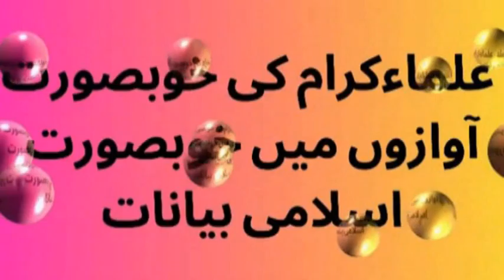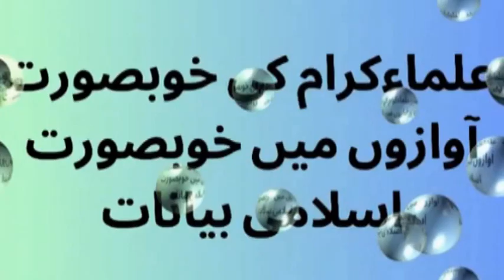ZALIM BADSHAH KE AAGAY NA JHUKANA | SYED ABDUL MAJEED NADEEM SHAH SAHIB |ALLAH HO AKBAR ISLAMIC CHAN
ZALIM BADSHAH KE AAGAY NA JHUKANA | SYED ABDUL MAJEED NADEEM SHAH SAHIB | ALLAH HO AKBAR ISLAMIC CHANNEL
SYED ABDUL MAJEED NADEEM SHAH SAHIB | MOULANA QARI HANIF MULTANI SAHIB | MOULANA TARIQ JAMEEL SAHIB  | DR ISRAR AHMED SAHIB | MUFTI TARIQ MASOOD SAHIB | MOULAN GHULAM MULLAH KHAN SAHIB
ALLAH HO AKBAR ISAMIC CHANNEL,moulana syed abdul majeed nadeem sahib,mimicry of engineer muhammad ali mirza,syed basit ali at hum news,best mimicry of dr zakir naik,tariq jameel latest bayan,muhammad ali mirza,pakistani ulma,pakistani alam-e-deen,moulana qari hanif multani sahib,dr israr ahmed sahib,mufti tariq masood sahib,moulana ghulam mullah khan sahib,syed abdul majeed nadeem sahib,junaid jamshed sahib,qari hanif multani sahib,pakistani best ullma karam,islamic Question Answers || Quran General Knowledge || Paheliyan IQ Riddles || GK Urdu Sawal Jawab, Hindu Aurat Aur Surat Fatiha Ka Mojza|Surat Fatiha Ka Waqia|Islamic Moral Stories In Urdu/Hindi, Live! Molana Tariq Jamil Ramadan Bayan | Paigham e Quran EP#01| 23 March 2023, Firka Wariyat Per Ulma E Kram Ki Talkh Behas Part 3 ? | Neo Islamic | Neo News | Dr Subayyal Ikram